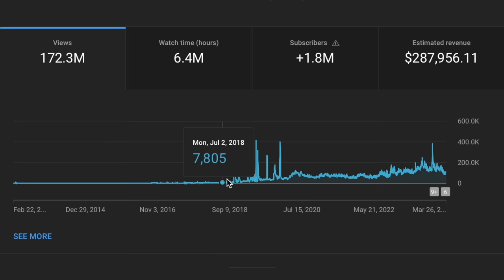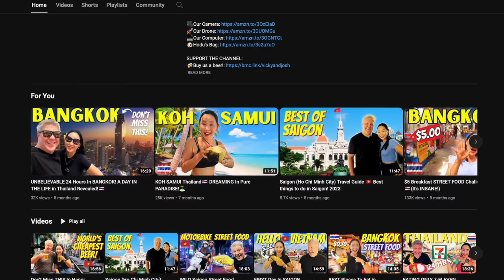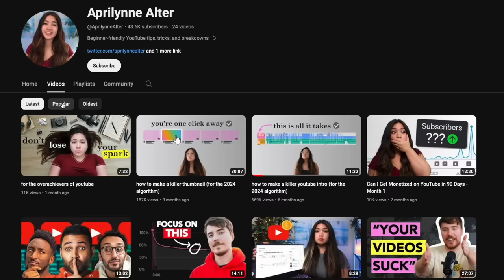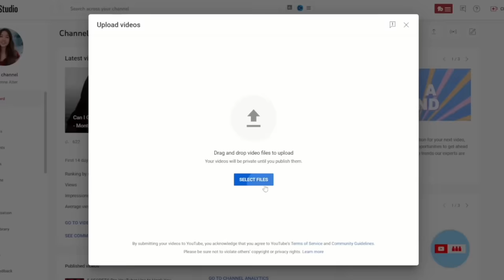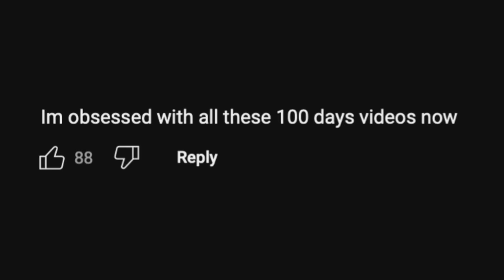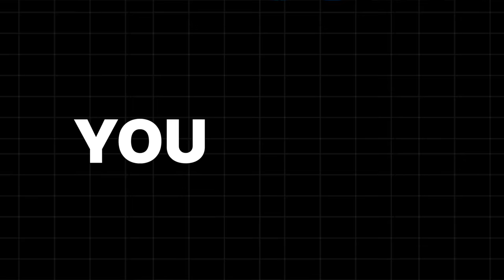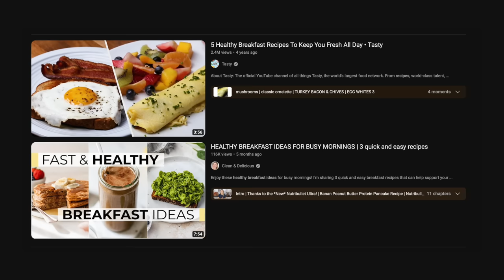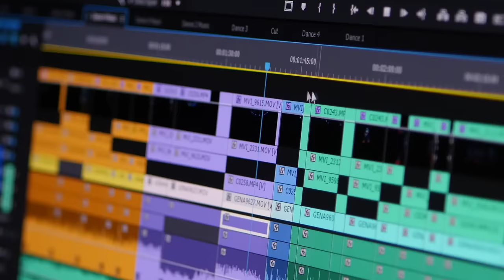How I’d Grow on YouTube (If I Could Start Over)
We've audited 1000s of channels over the years  and witnessed the same mistakes trip up new creators over and over again. But don't worry, today I've got a simple four-step plan to help you dodge those early problems and easily reach the 1,000 subscriber milestone.

💡What are those lights in the background?💡

⏱️⏱️VIDEO CHAPTERS⏱️⏱️
0:00 YouTube Success in 2024
1:27 Step 1
2:31 Step 2
4:51 Step 3
7:52 Step 4